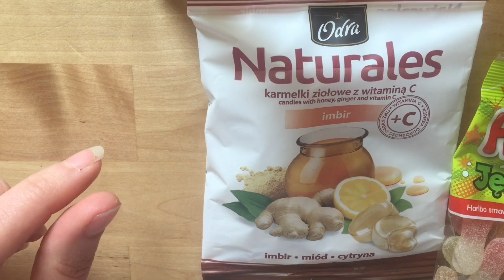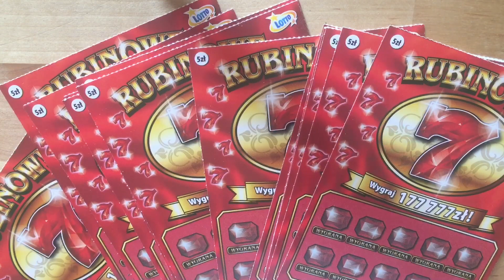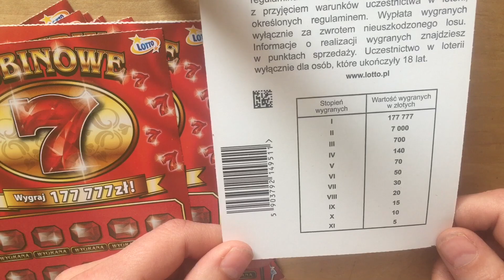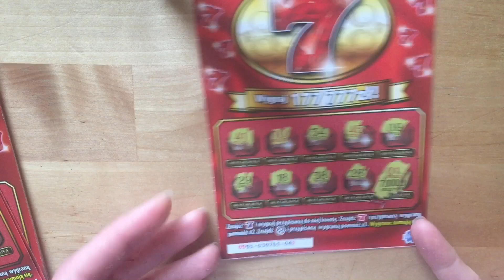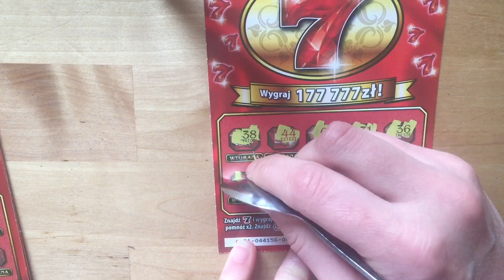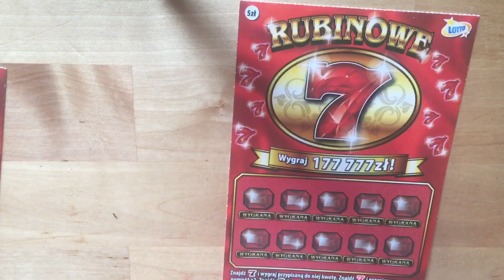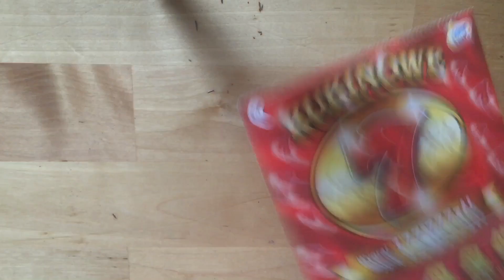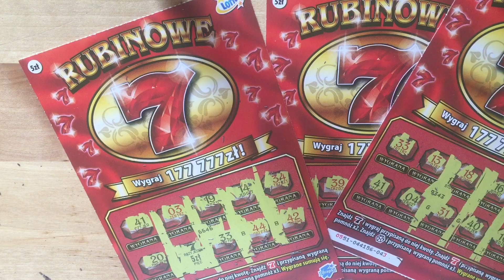ZDRAPKI LOTTO Premiera Rubinowe 7😀 Są 7️⃣ i 💎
Pozdrawiam serdecznie ❤️

Rozdanie za wsparcie kanału w Wrześniu 😀
5zł = 1 los
Link do wpłat